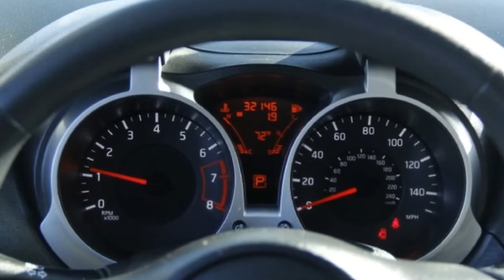Used Car Special • 2012 Nissan Juke • Pedder Nissan Dealership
2012 Nissan Juke - Pedder Nissan

Vehicle Overview
Year: 2012
Make: Nissan
Model: Juke
Trim: 5dr Wgn CVT S FWD
Transmission: Automatic
Body: Wagon
Mileage: 32,118 mi.
Condition: Used
Exterior: Cayenne Red
VIN: JN8AF5MR5CT101261
Stock#: P1251A

This 2012 Nissan JUKE 5dr Wgn CVT SL FWD is offered exclusively by Pedder Nissan Why gamble on purchasing a pre-owned vehicle when you can get a CARFAX Buyback Guarantee for free from Pedder Nissan. Only Pedder Nissan could offer you a Nissan JUKE with mileage this low on such a popular vehicle. Intricately stitched leather and ergonomic design seats are among the details in which test drivers say that Nissan JUKE is in a league of its own The JUKE 5dr Wgn CVT SL FWD has a navigation system installed, so you'll always know where you're going. This top-tier navigation system is reliable and will get you to your destination quickly and by the most efficient route available. More information about the 2012 Nissan JUKE: The growing crossover segment is creating a competition among auto manufacturers of who could best balance the conflicting components of small yet roomy, powerful yet fuel efficient and sporty yet rugged. Nissan, long famous for both athletic and tough vehicles, seems to have hit all the buttons with the new Juke. The car's small-car origins mean it is ideal as an around-town cruiser and easy to park, yet its all-wheel drive capabilities will allow you to leave the city behind. Rivals like the Suzuki SX4 can't match the Juke for performance, and its distinctive looks mean that it will surely turn heads. Interesting features of this model are zippy performance from turbocharged engine, available all-wheel drive, distinctive styling, and Small stature perfect for urban driving.